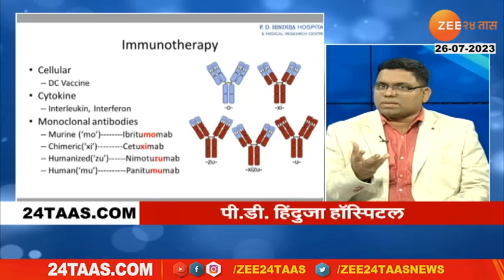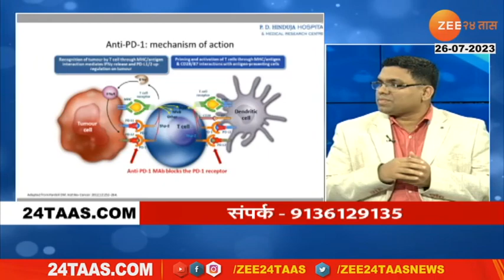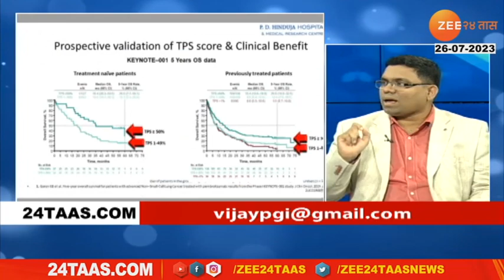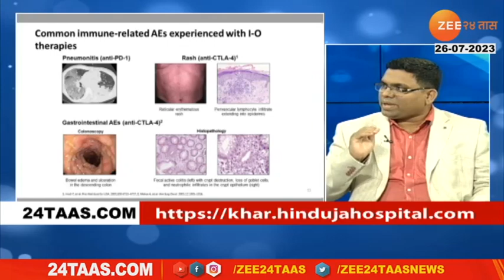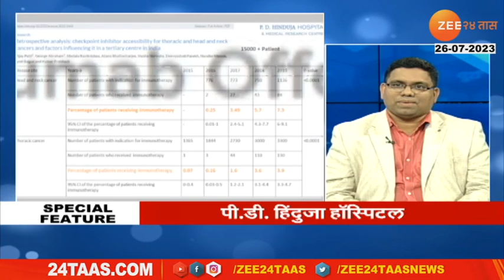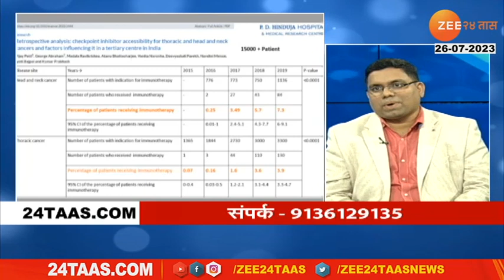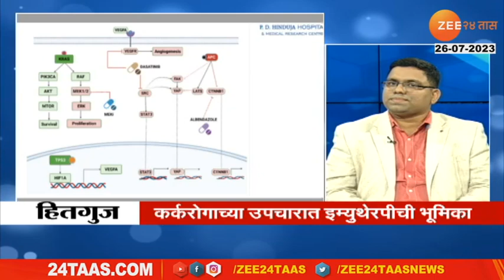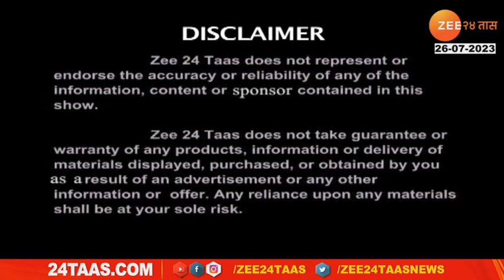Hitguj Dr Vijay M Patil 26th July 2023